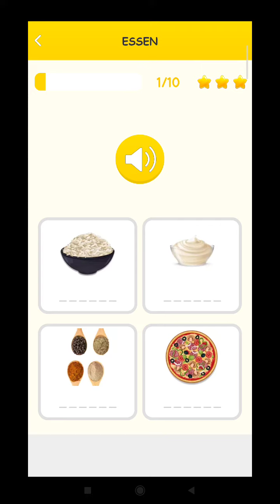درس (5)_ 6 ماكولات باللغة المانيا 🇩🇪